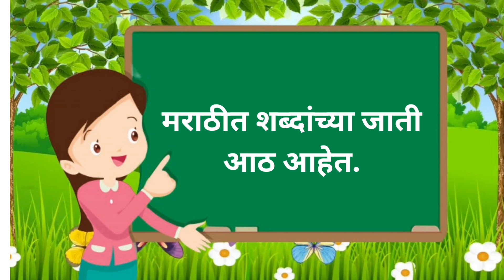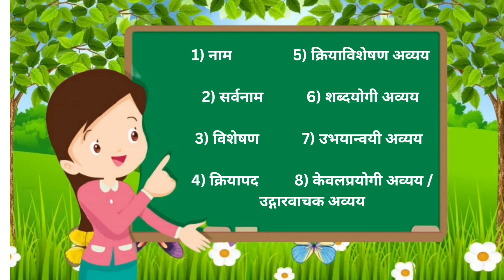मराठी व्याकरण//इयत्ता पाचवी marathi व्याकरण शब्दांच्या जाती